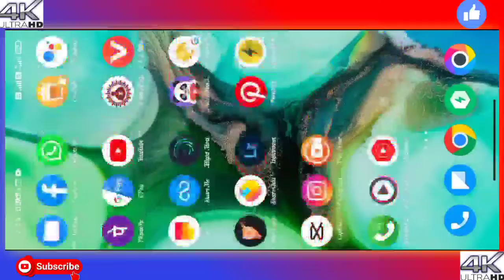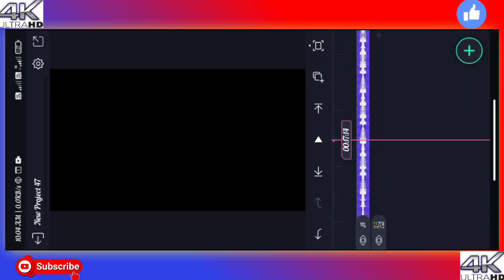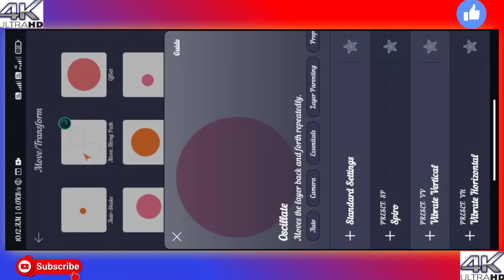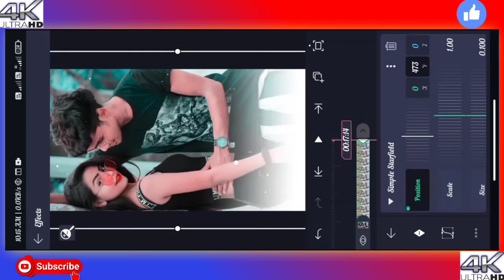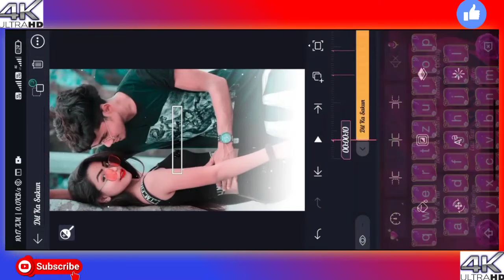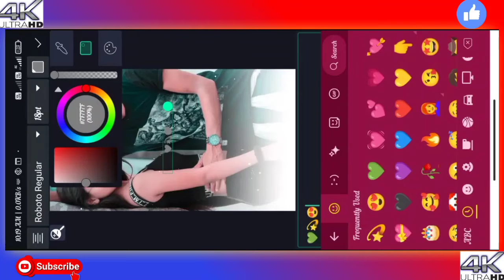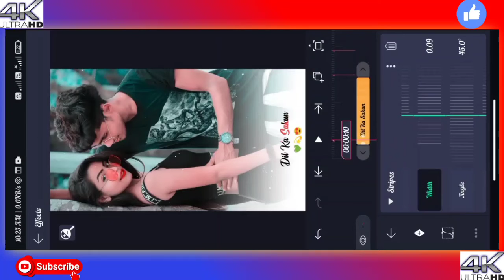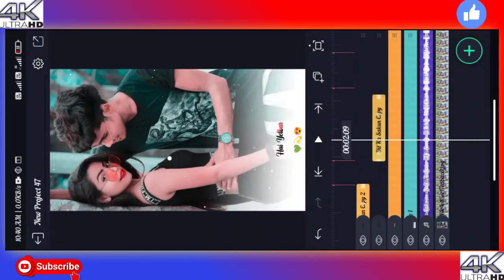🔥4k full screen tex round status editing alight motion|4k Status Video Kaise Banaye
tex_animation_ptesets_by_s s e
status_editing_by_s s e

Glo Tex Kaise Banaye Video Link

😍Sujeet sharma editor😍
💝Sujeet sharma editor💝
💞Sujeet sharma editor💞
💘Sujeet sharma editor💘
❣️Sujeet sharma editor❣️

IMPORTANT NOTICE:-

these all things are copyrighted.we just edited And published to Audience Entertainment purpose only.

❤️keep supporting 🙏
❤️keep loving ❤️